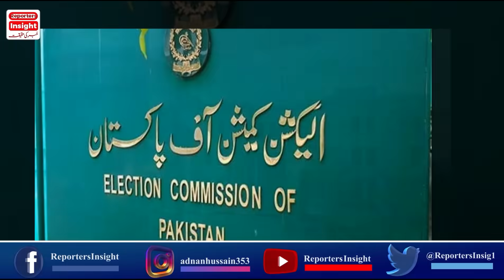جسٹس اطہر من اللہ کی تصویر لیک عمران خان کا جیل میں ماتم فیصل ووڈا زرداری سے کیوں ملا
Supreme Court Justice Athar Minallah Latest News after decision for PTI Imran Khan about Election after Faisal Vawda meet Peopls Party Asif Ali Zardari for Pakistan Army Chief General Asim Munir message